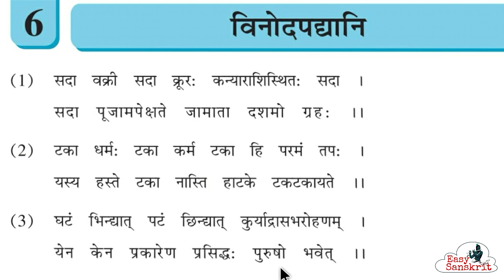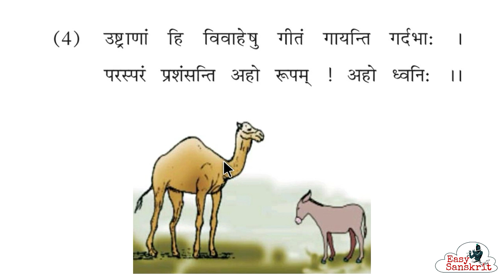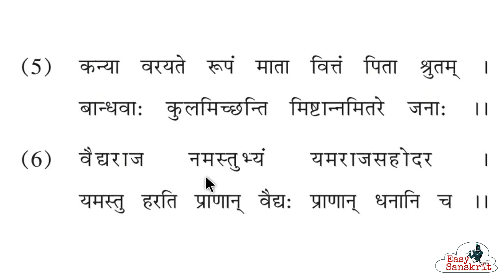Std - 8 Sanskrit Sem - 1 ch -6 | विनोदपद्यानि । સરળ અનુવાદ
સરળ અનુવાદ